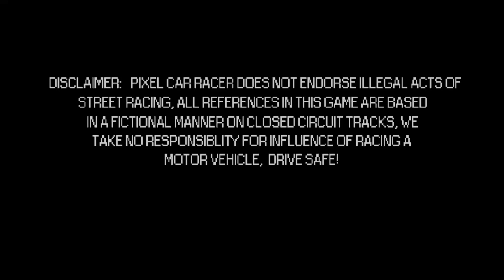TESTING REVERSE SPEED OF NISSAN SKYLINE IN DRAG RACE | Pixel Car Race 🥵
In this video you will see how I played the PIXEL CAR RACE GAME with help of the car NISSAN SKYLINE and tried to go it's max speed . So I tried to make an PIXEL CAR MOMENT with help of this GAMEPLAY.